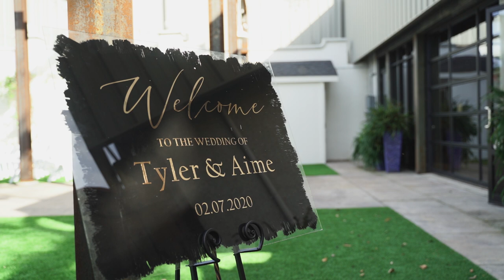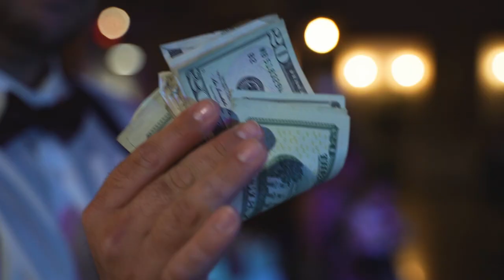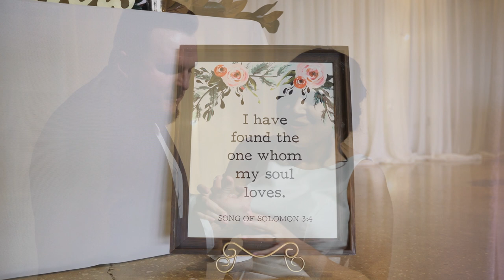Aime + Tyler Wedding Film | Venue 650 Winter Haven, FL